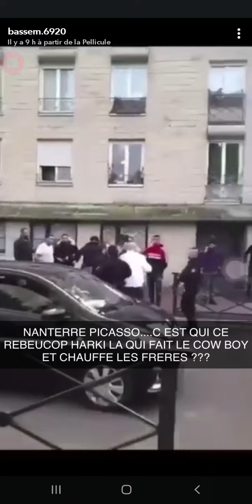GROSSE ÉMEUTE INTERVENTION POLICIÈRE NANTERRE !!! VIDÉO INÉDITE !!! LES CITÉ DE FRANCE TV🎯